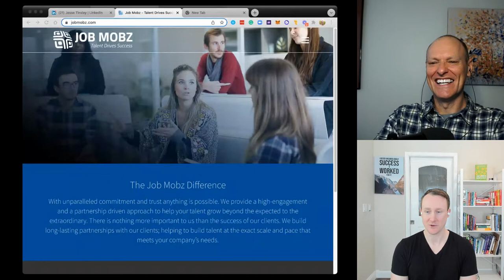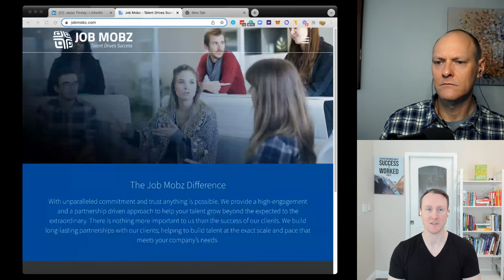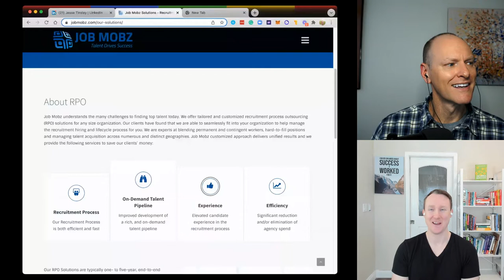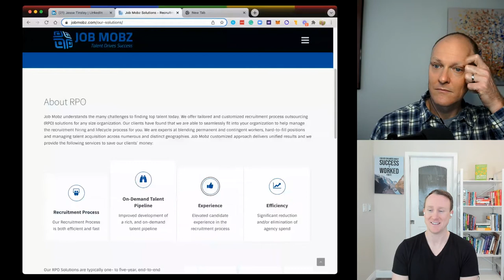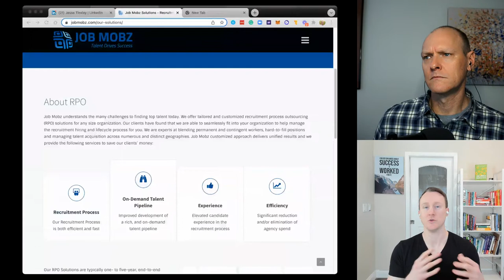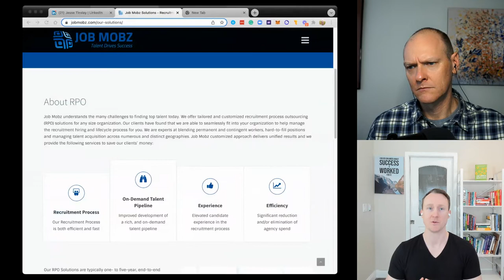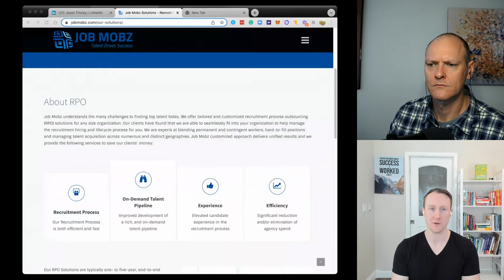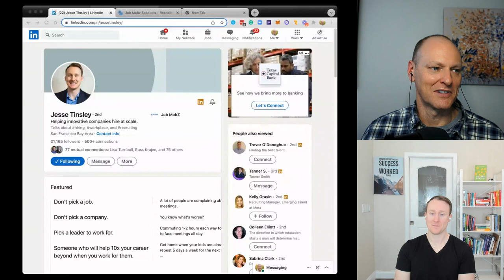The recruiter of choice: How JobMobz helps Silicon Valley companies grow so quickly - UP e24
Jesse Tinsley (Twitter: @JesseTinsley) joins me (Twitter: @Girdley) in the show to talk about the his story on founding JobMobz (jobmobz.com), the recruiting business and specifically his niche as a recruiter for the tech industry.

(1:07) Jesse tells us what he does and his background.
(2:58) Recruiting models and recruiting as a service.
(4:14) Pricing, revenue models.
(6:26) Global outsourcing trends.
(7:20) Rethinking hiring: What makes Jobnmobz special?
(11:50) Finding your niche, Jesse's experience.
(14:10) The journey into Crypto and Web3 and opportunities
(16:04) How did Jobmobz become a succesful company? What allows them to mantain a high quality service?
(23:28) How does the Business grow its client base?
(25:00) What does the sell process look like?
(27:00) How is a contract typically structured?
(29:15) How to work with new Business Leaders?
(30:25) Finding new niches and understanding Technology as en ethos for your business.
(33:33) Post Covid recruiting market & tendencies.
(35:24) Structuring accelerated growth.
(36:40) Team organization
(42:44) Hiring tricks to be aware of & Web3 specifics.
(44:58) Competition, markets & models to develop business.
(51:14) Cash convertion cycles in JobMobz
(54:18) How does Jesse mantain his human resources?
(59:41) How does the future look like for JobMobz?
(1:02:09) Twitter & LinkedIn management & tips

Michael